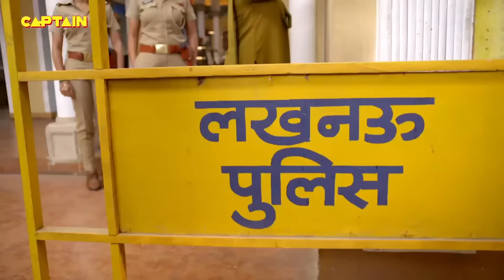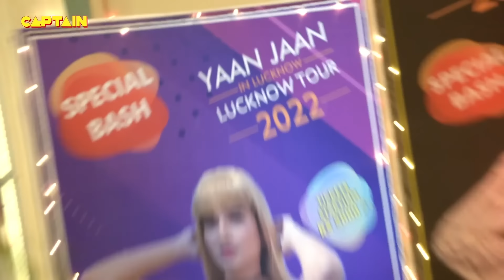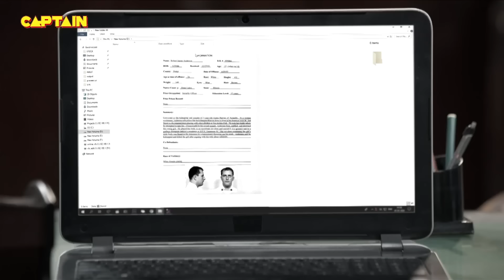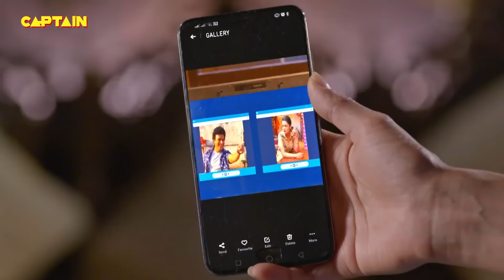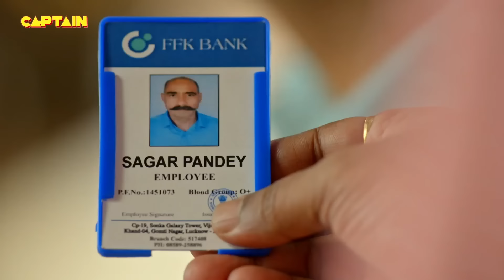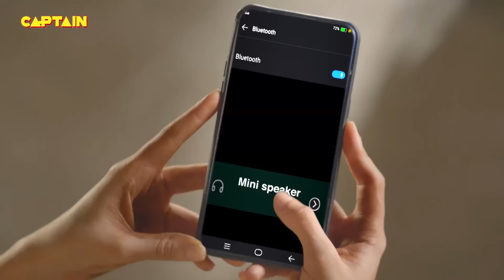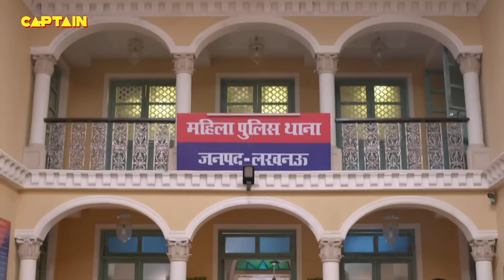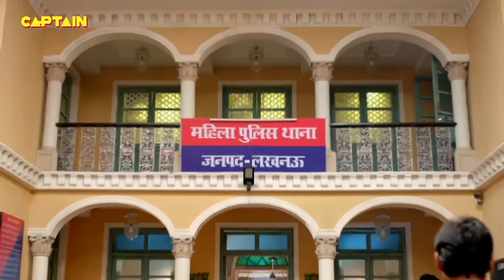Haseena ने बता दी अपनी सचाई जब Anubhav Sir को की वो Urmila नहीं Haseena है || Best Of Maddam Sir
Haseena ने बता दी अपनी सचाई जब Anubhav Sir को की वो Urmila नहीं Haseena है || Best Of Maddam Sir 433-436